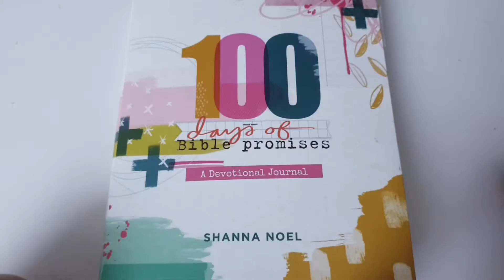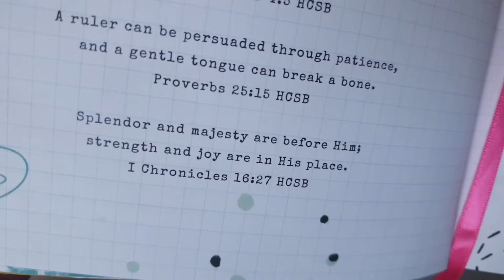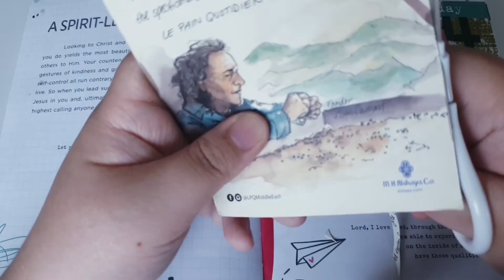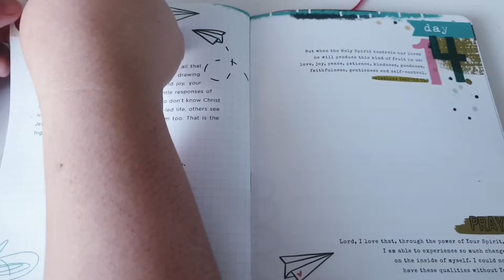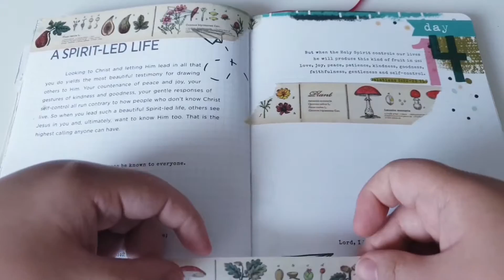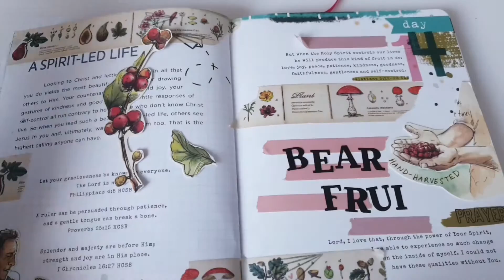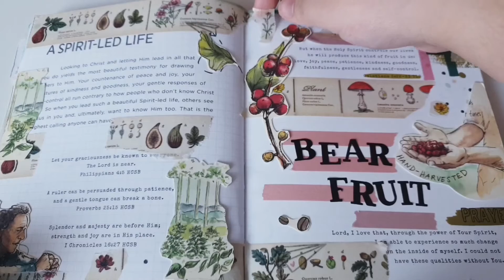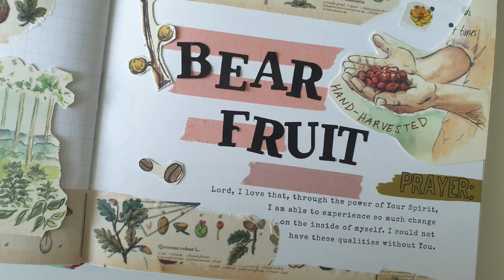100 days of Bible Promises a Devotional Journal | Day 14: A Spirit-Led Life | ChayTriesToVlog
From time to time I will be uploading videos in photo/slideshow type, while I'm still learning the art of video making and YouTube.

(free 30 day trial link above!)

Enjoy and See you on my next video💖
Ate Chay💖